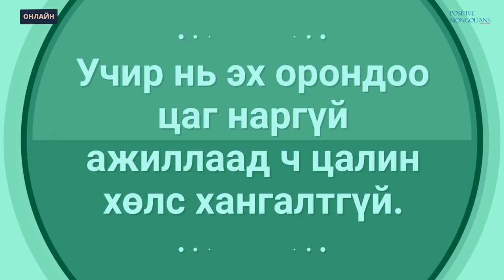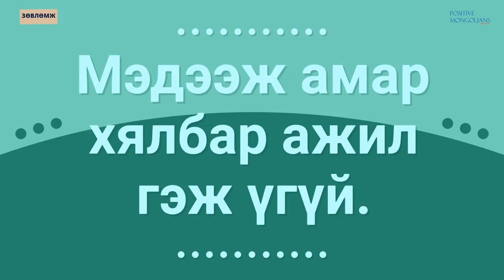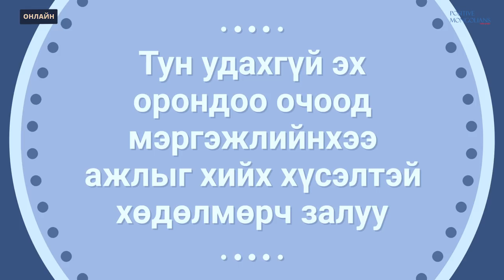Солонгост ажилладаг/онлайн зѳвлѳмж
Сэтгүүлч залуу амьдралаа сайжруулахаар ажлаасаа гаран Солонгос улсад ажиллахаар зорьжээ. Зорьсон зорилгодоо хэдхэн сарын дараа хүрэх гэж байгаа хэмээн инээх түүнээс маш их урам хүч авлаа.

Түүний илэн далангүй өөрийнхөөрөө чөлөөтэй ярилцсан нэвтрүүлгээс та бид олон зүйл олж сонсох болно оо.
Монгол залуус амьдралынхаа төлөө хөдөлмөрлөж тэмцэж зүтгэж явааг түүгээр жишээлэн харах болно оо.